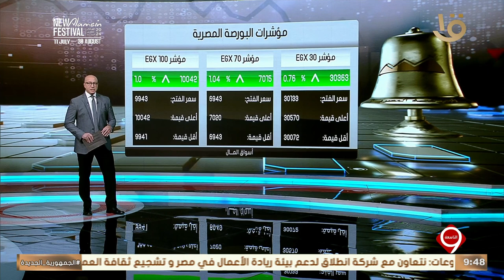نشرة التاسعة | أخبار الاقتصاد.. مع مؤشرات البورصة المصرية